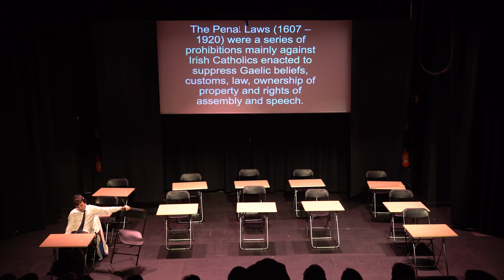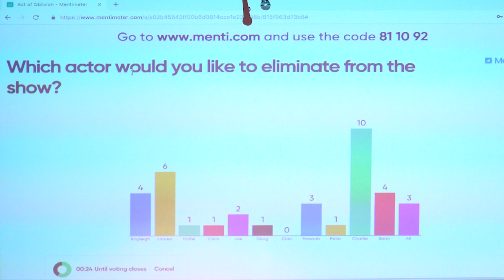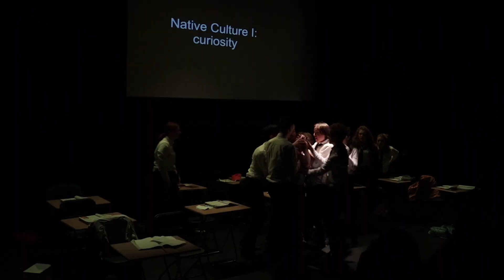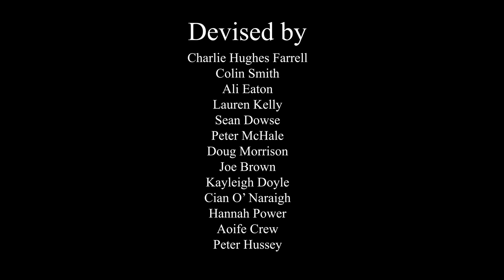The Penal Laws (The Act of Oblivion Part IV)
Devised by the senior ensemble in Kildare Youth Theatre with Peter Hussey, this was a work-in-progress showing in Riverbank Arts Centre on 8th and 9th February 2019.

'The Penal Laws' examines cultural conquest, specifically the state repression of belief, language, custom and laws of an indigenous people. The ensemble explores the historical oppression using the metaphor of a classroom, drawing upon young people's experiences of being in the second-level school system in Ireland. The work also uses an ancillary image of performer-audience relationship to comment on the colonial relationship.

This work was funded by the Arts Council of Ireland's Young Ensembles Scheme in 2018.

The cast were (in order of appearance):
Charlie Hughes Farrell
Ali Eaton
Colin Smyth
Lauren Kelly
Peter McHale
Seán Dowse
Doug Morrison
Joe Brown
Cian Ó Náraigh
Kayleigh Doyle
Hannah Power
Aoife Carew
Hollie Murphy
Peter Hussey.

It was directed by Peter Hussey.
Projections by Joel Pla Garriga.
Sound and lighting operation max Magnus and Rhea Thomakou.
Camera Operator & Editor - Alec Delaney
Camera Operator & Sound Engineer - Cormac Dowdall
Camera Operator - Abdeliziz Ibrahim